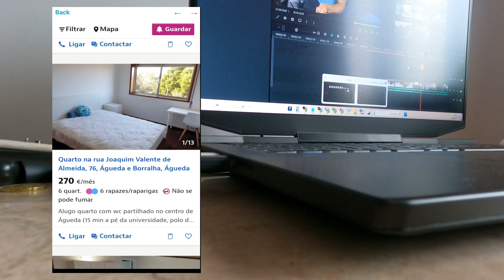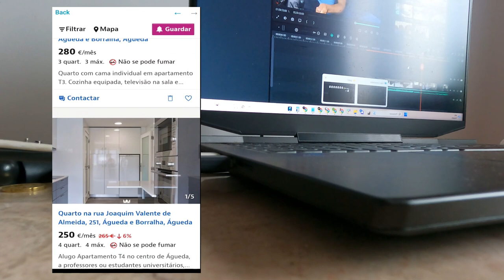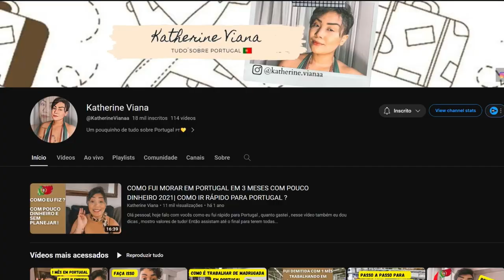Quanto custa meu Quarto em Águeda/Aveiro - Como conseguir quartos mais baratos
Como conseguir quartos baratos em Portugal. Nesse vídeo fizemos um tour pelo quarto que morei em Braga e o quarto novo em Aveiro.

✅PASSAGENS E RESERVAS DE HOSPEDAGEM NOS PADRÕES PARA O VISTO

QUE TAL UM BANCO INTERNACIONAL GRATUITO?

✅VOCÊ PRECISA DE UM SEGURO MAIS ACESSÍVEL?

Portugal é dividido em 18 distritos, cada um com sua própria capital.
Os distritos são:

Aveiro
Beja
Braga
Bragança
Castelo Branco
Coimbra
Évora
Faro
Guarda
Leiria
Lisboa
Portalegre
Porto
Santarém
Setúbal
Viana do Castelo
Vila Real
Viseu